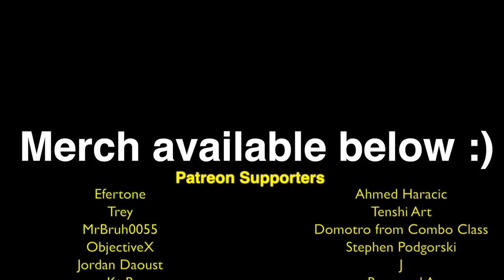When God has a plan